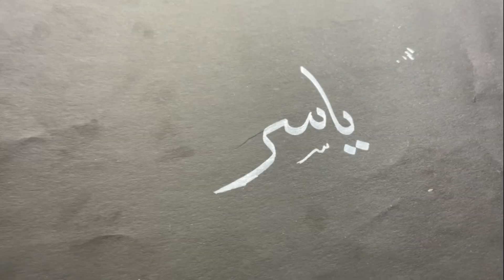How to cut Paint Markers | Round tip to chisel tip